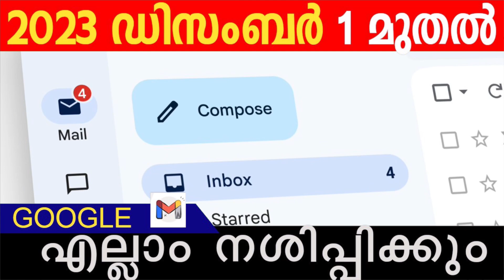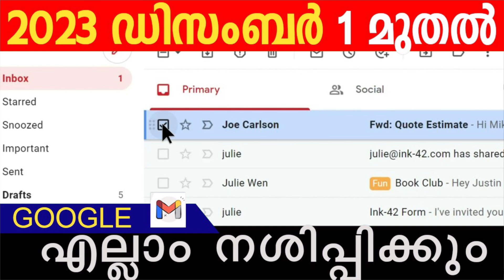ഡിസംബര്‍ മുതല്‍ അകൗണ്ടുകള്‍ ഒഴിവാക്കുന്നു. അറിഞ്ഞിരിക്കേണ്ട കാര്യം ഇതാണ്‌ |SAMAKALIKAM NEWS GMAIL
SAMAKALIKAM NEWS  ഗ്രൂപ്പിൽ ജോയിൻ ചെയ്യാൻ ഈ ലിങ്കിൽ ക്ലിക്ക് ചെയ്യുക*

Samakalikam Vlog